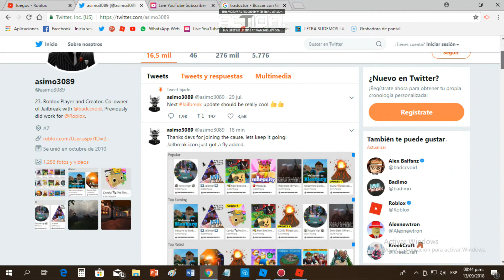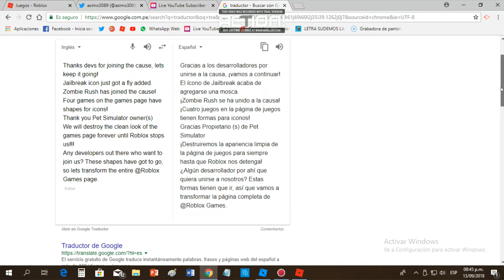Una mosca en Jailbreak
Acá les traigo la nueva actualización de Jailbreak que tiene una mosca
Subscríbete a Nuestros Otros Canales:
Slide Share
Quieres Descargar Roblox y no sabes como??
¿Quieres descargar Roblox en Español y jugarlo desde Chrome,  internet explorer o Morzilla Firebox???